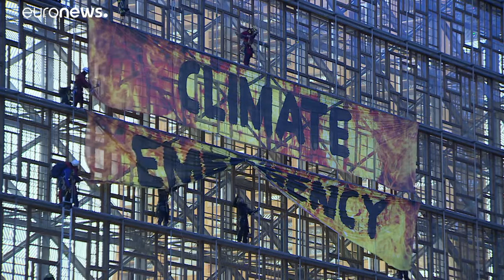Proteste degli ambientalisti accolgono l'arrivo dei leader Ue al summit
Proteste di ambientalisti e ecologisti hanno accolto i leader europei al loro arrivo al summit a Bruxelles.…